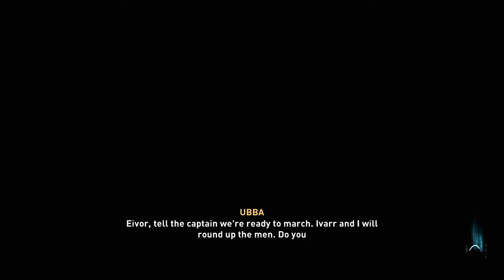LGND Plays Assassin's Creed: Valhalla (Part 19)